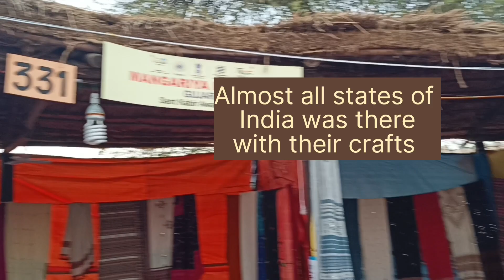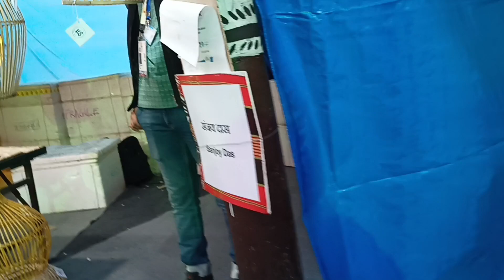International Crafts Mela At Delhi Weekend Vlog with Friends 💕💕